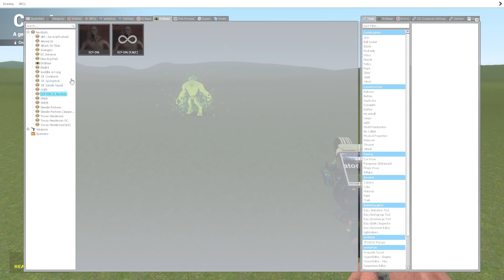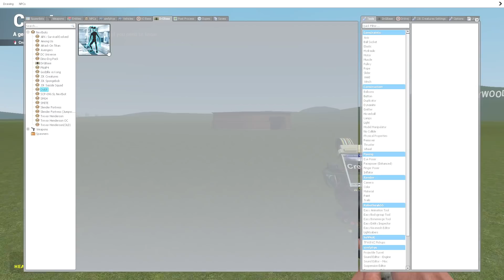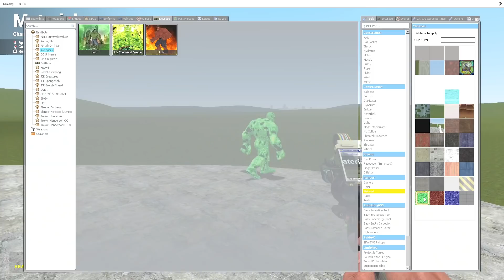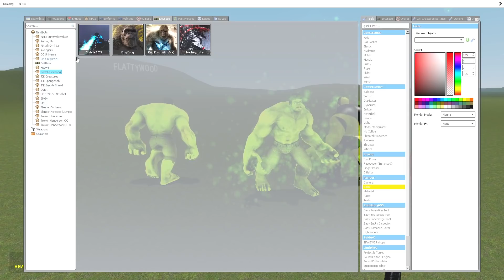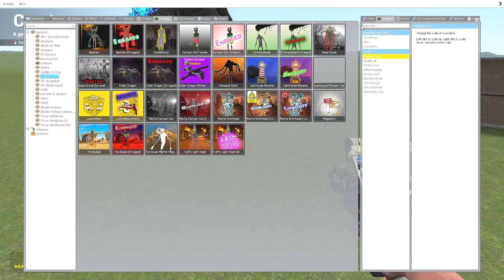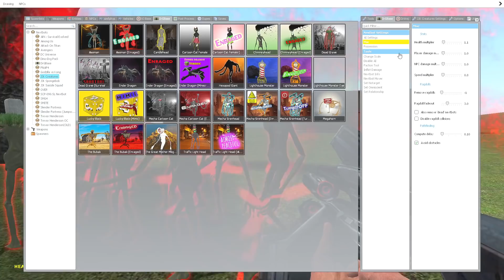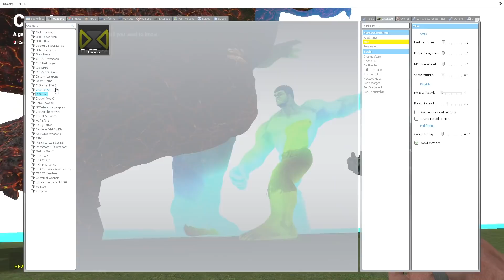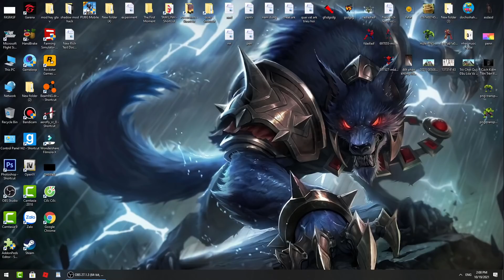Đội Siren Head VS Siren Head Lên Cấp Boss VS Human Hulk Part 145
🔰 Hello Guys !